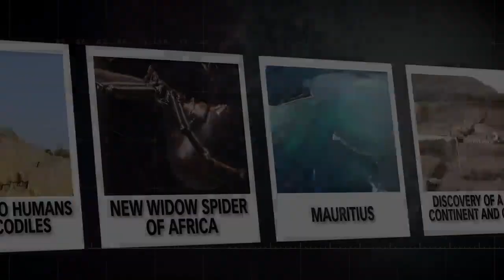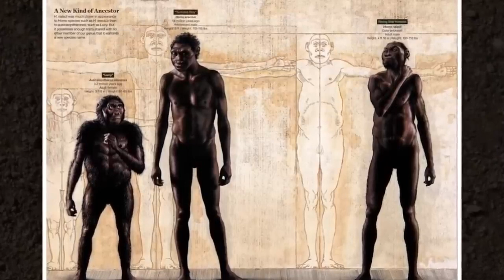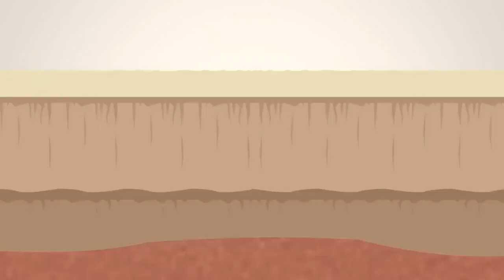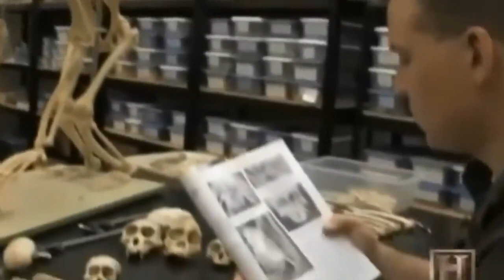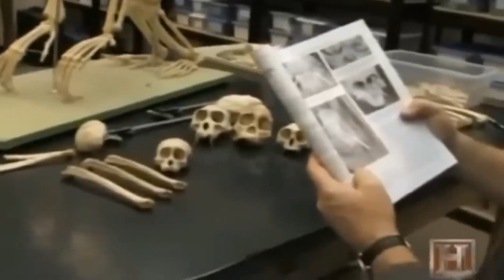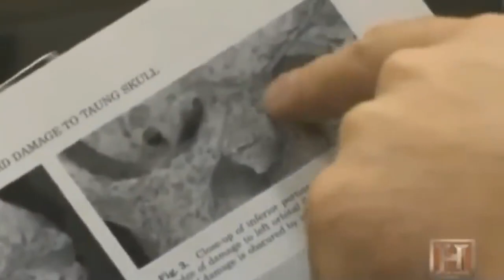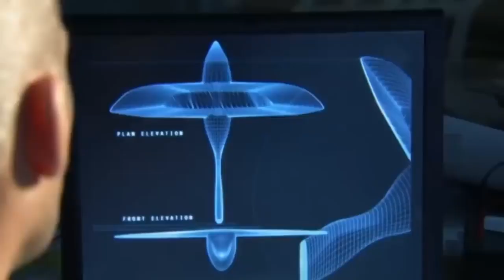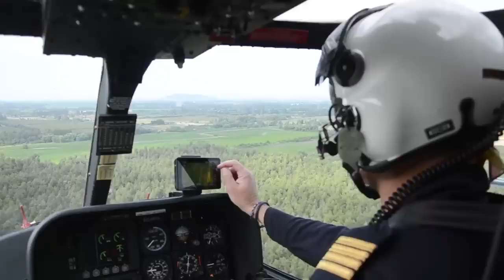Scientists Terrifying New Discovery In Africa That Changes Everything!720p